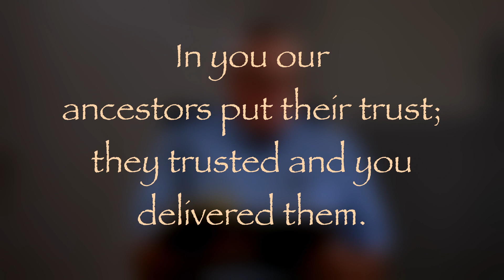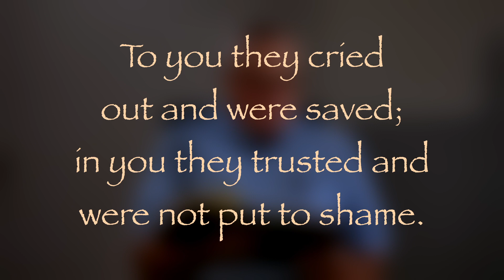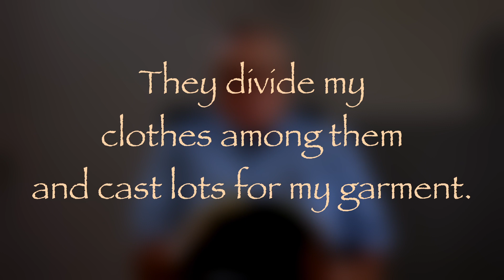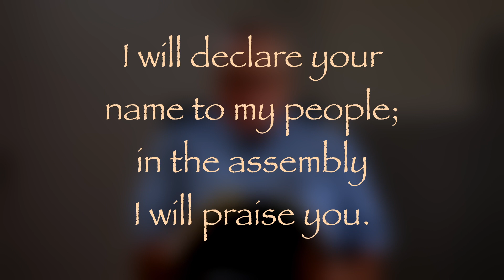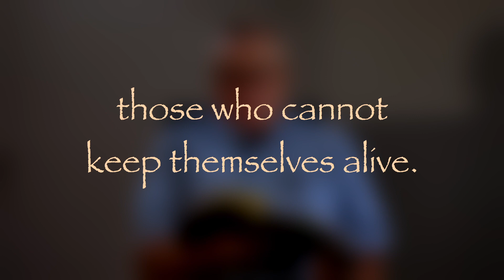The Daily Psalms - Psalm 22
Dennis DeLong reads Psalm 22